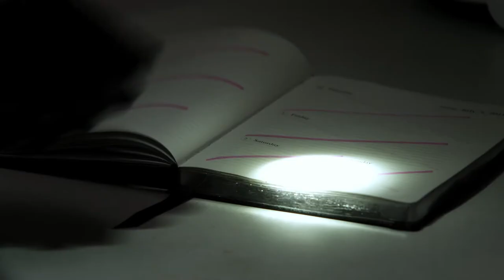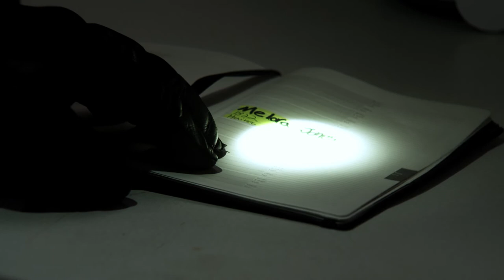TOUCH - "Pilot"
Cole and Sam are brothers who can heal and take life with the touch of their hand.
A new superhero series directed by Patrick Russell
Starring David Mackey, Chase McMorrough, Amy LoCicero, Arthur Braddy III, Kibwe Dorsey, Katie Mackey